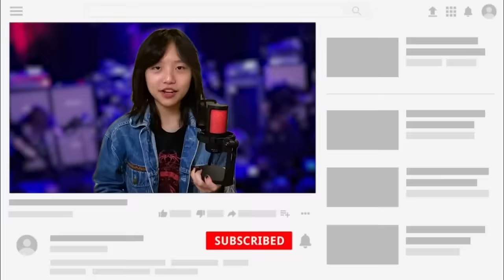Explaining "Grind" Genres (Kornogrind, Deathgrind, Cybergrind etc...)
Time Stamps:
0:00/0:01 Intro
0:07 G0regrind
1:33 Deathgrind
3:03 Blackened Grindcore
4:28 Cybergrind
5:41 K0rnogrind
Diving deeper into Grindcore's family tree like Deathgrind, Black/Grind, Cybergrind etc... Having their pioneer's roots like Napalm death, Terrorizer, Extreme Nosie Terror and mixing in with other music elements (we're not talking about those 2 "ironic lyrics" ones lmaoo) and yeah hope you guys enjoyed this video and in grind we trust! \m/